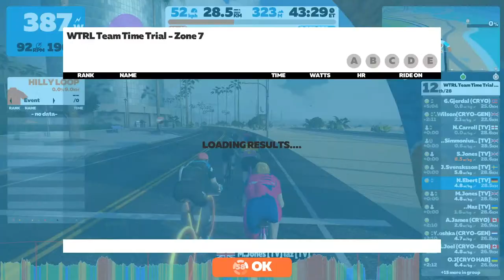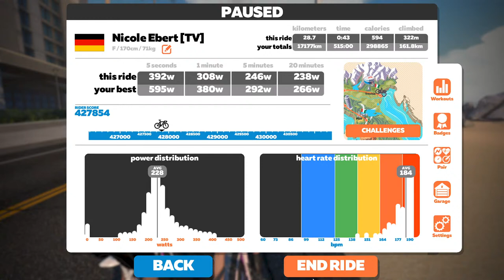WTRL TTT #155 - Two Bridges Loop - Frappe - Team Valhalla (Vidars Shoes)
Team Valhalla

Team Valhalla is an online team that ride and race on Zwift. Team Valhalla is the international sister team to Vikings that are Scandinavian based. Valhalla and Vikings work together to complete our Valhalla Ride and Race series.

WTRL Team Time Trial

Welcome to the most addictive, fun but yet brutal form of racing on Zwift! Not only do you get to race with your teammates for the fastest possible time, but you have to work and suffer together to achieve this.

Zwift